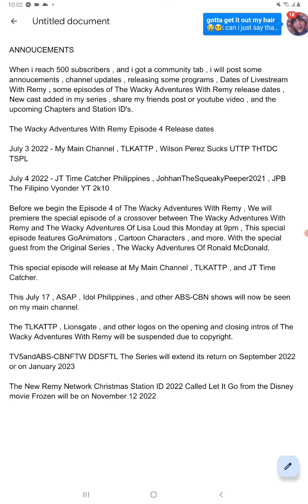ANNOUCEMENTS FOR TODAY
@JTTimeCatcherPHL , @TLKATTP , @ZyrusplaysAnimations , @VinogradovMikhail897 , @GWC1 , LanceTheXboxAndFNFGamer2011 , @PeterFordAnimate1 , @timothythespartan_official , @Wilson Perez Sucks UTTP THDTC TSPL , @SeriesClipsScene , @ungcd1907 , @xx_peony.paradise_xx , @AlexSalcedoOfficialHD , @DaRilMorphtzy82 , @TheWwapZone , @fga2k10official , @KairusCabrezaVideoEffects , i hope you all understand